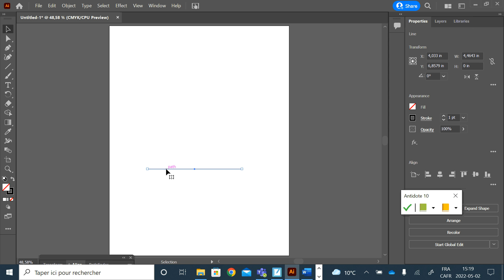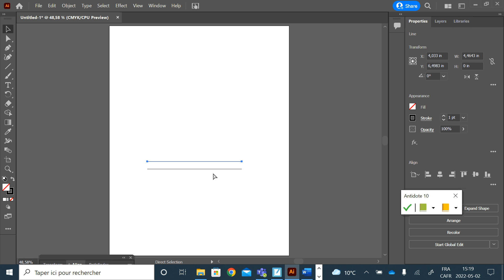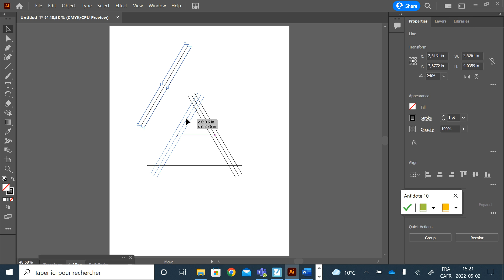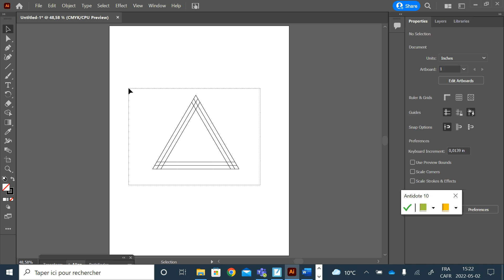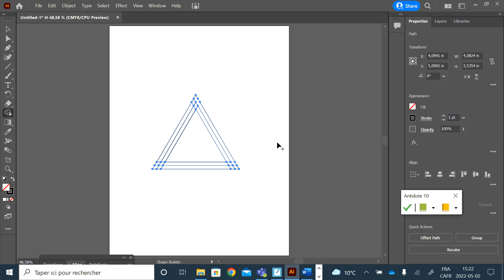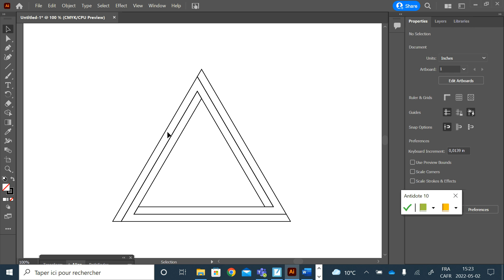Leçon 5 - Création d'un logo dans Illustrator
Leçon 5 dans l'unité d'Illustrator